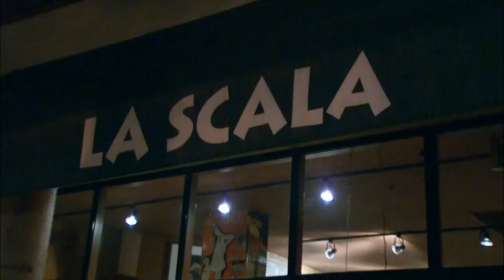Caffe La Scala: Check, Please! Bay Area review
KQED's Check, Please! Bay Area Season 7 episode 707 reviewed Caffe La Scala in Walnut Creek